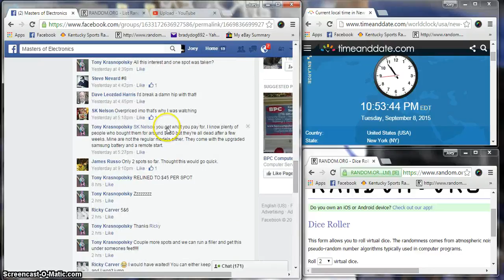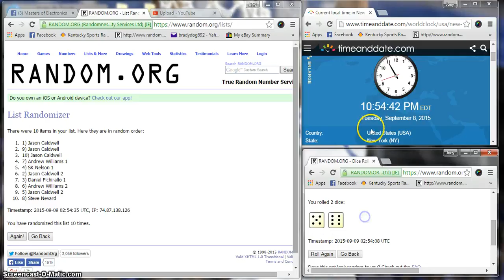Tonys Scooter Main